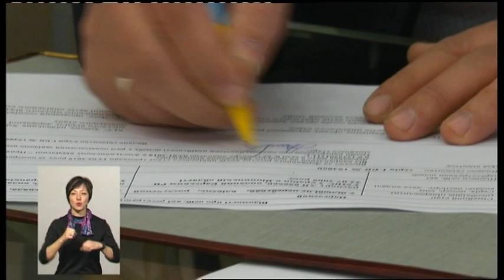14.02.2019. Новини. 19:00